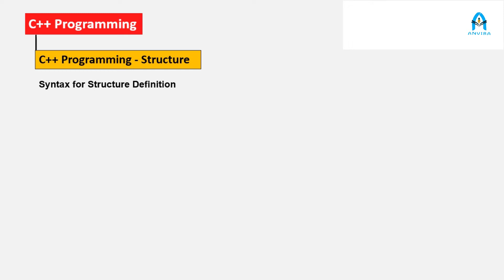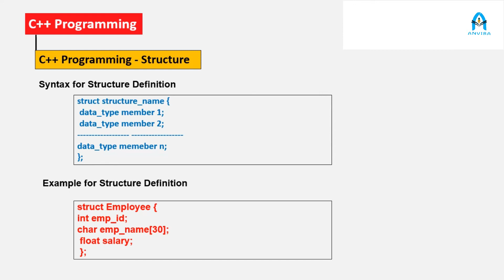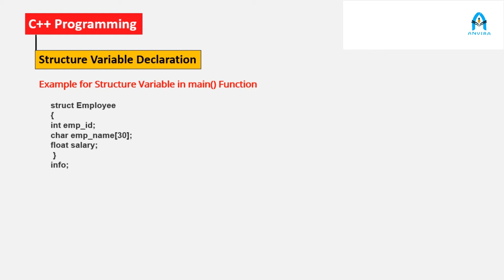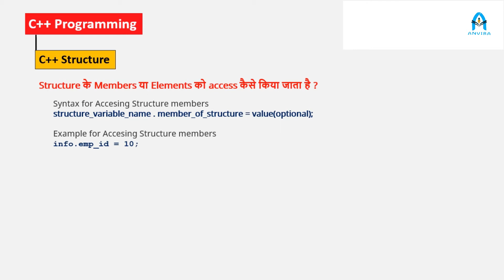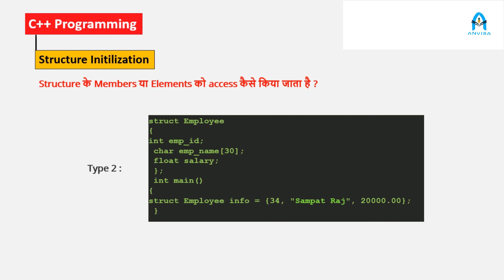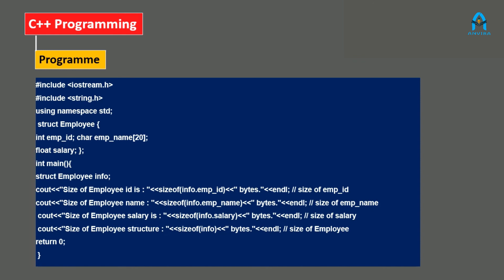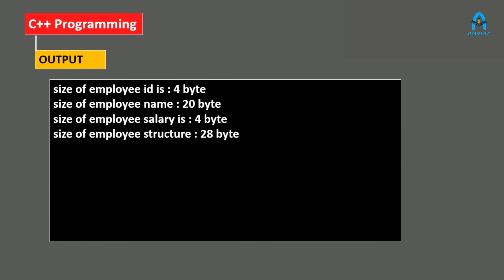Class 12th | Computer Science | Structure ( C++ ) | 2021 | By Sampat Raj Liler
Channel : Anvira Online School
Class by : Sampat Raj Liler
Subject : Computer Science

Class 12 | RBSE Computer Science | Structure ( C++ )
RBSE Computer Science | Structure ( C++ )